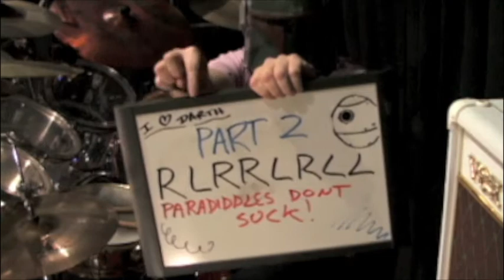Paradiddle Lesson 2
Hey ewoks, learn to play the Paradiddle around all the toms and use the kick drum!  Take your paradiddle to the next level with this free drum lesson from Boba Fett.  Paradiddle rolling around the entire drum kit still playing the kick drum and snare...Chops builder for sure!